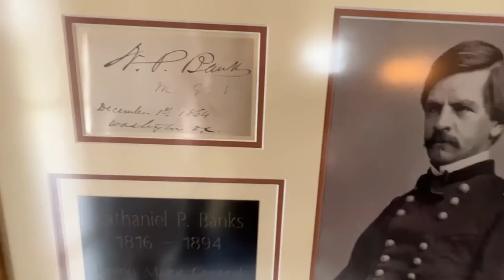FOR SALE: White Hall Plantation C.1849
White Hall Plantation is a rare historic gem & is being offered fully furnished at a price less than her investment. This grand home was built between 1846 & 1849 by Samuel Norwood. Her Greek Revival & Italianate design & architecture are attributed to renowned Louisiana architect Henry Howard. Beyond her front gallery her first floor features original mill work & architectural details.

From the formal entrance hall, one can enter the 48x19 foot grand ballroom or the 19x16.5 foot formal double parlors. The second floor features 4 bedrooms, 4.5 bathrooms, wet bar, laundry room, & formal parlor that opens to the second floor gallery. Outside, one enjoys panoramic views of formal gardens, a saltwater pool, four other restored guest homes & a plumbed 6 bay carport.

White Hall is turnkey & ready for immediate occupancy. A grand home for a family, or an entrepreneur looking to make money as an operator of a B&B, corporate retreat, or wedding venue. A must see for qualified investors.

We acknowledge that this was a working plantation that used slave labor in the ante-bellum period. However, this is an architectural history channel and we are dedicated to telling the story of our nations built environment and all it's aspects.  There is no region or architectural style in the United States that is free from the blemish of slavery.  Please limit your remarks to those regarding the architecture of the home.

BERKSHIRE HATHAWAY HOME SERVICES-ALLY REAL ESTATE